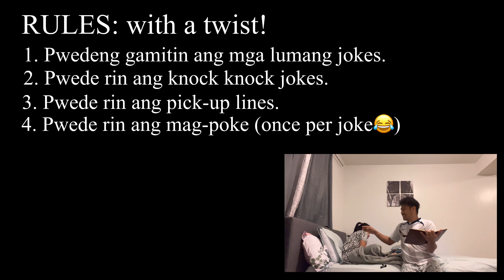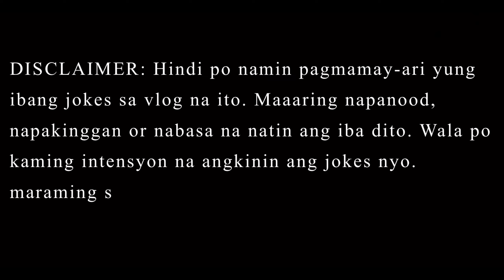WAG KANG TATAWA | Vlog#08 | 06-12-2022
Nandito nanaman po kami mga kababayan!!!
We did the “try not to laugh” challenge and it was fun…